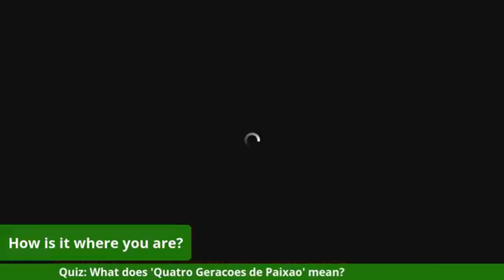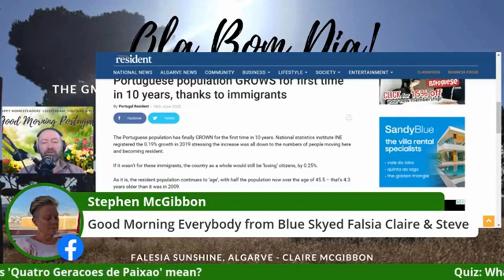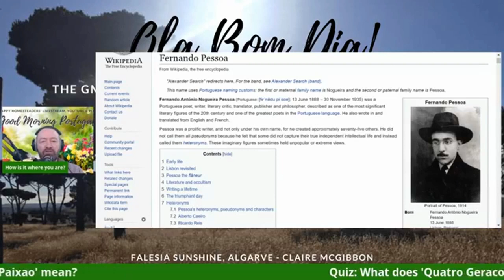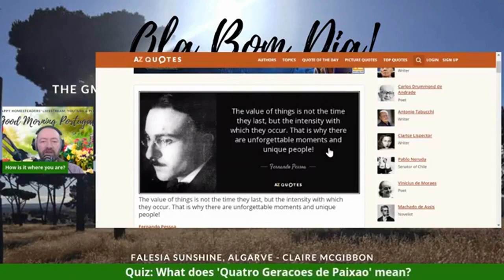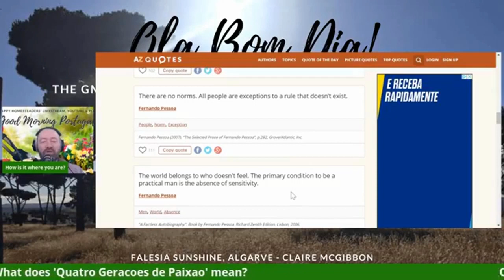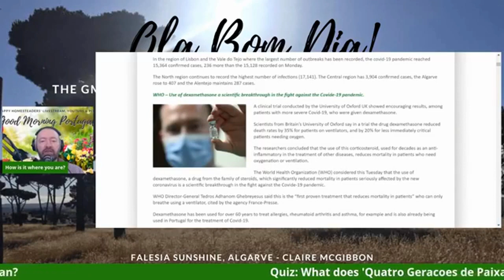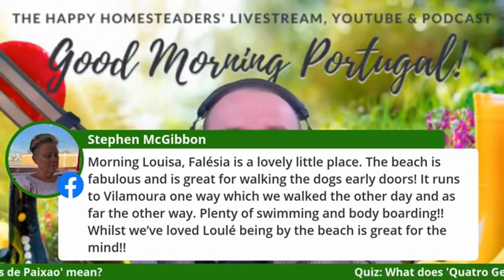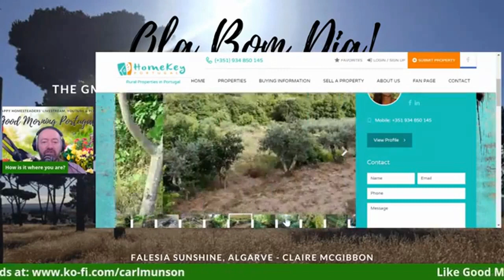Portugal news, weather, Fernando Pessoa, Covid update & 'Casa do Dia'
and